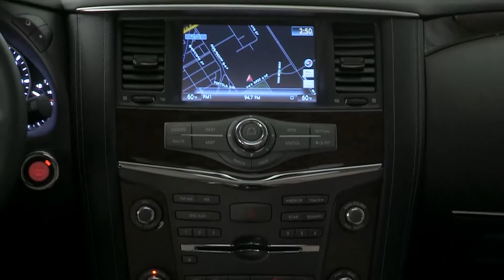2017 Nissan Armada